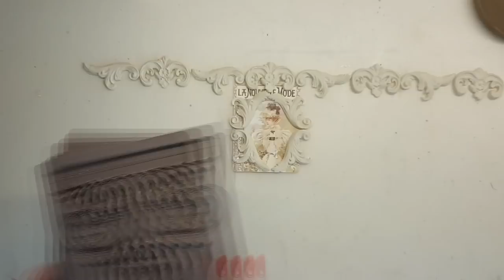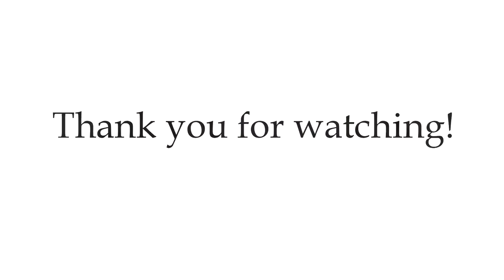Step-by-step tutorial Shabby altered pot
Product list:
 Art Ingredients: Art Stones #963705,
 Art Ingredients: Mini Art Stones #963712,
Art Ingredients - Mega Art Stones - 7.78 Fl
Love Story - 3x4 Journaling Cards #993993
Redesign Mould - Warrington Framework #632397
Redesign Mould - Bridgeport Irongate #632403
Redesign Wax Paste - Galaxy #633530
Redesign Wax Paste - Diamond Dust #633455
Art Basics - Soft Matte Gel (8.5 fl. oz.) #961428